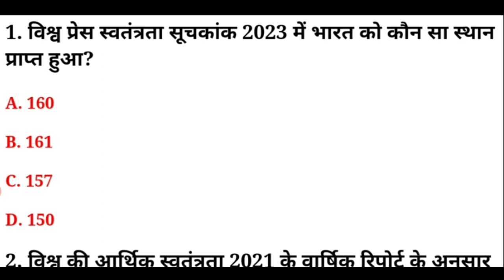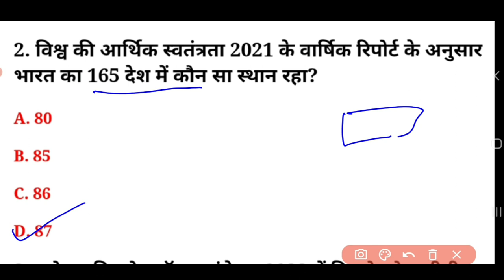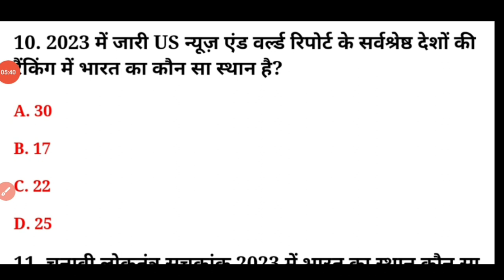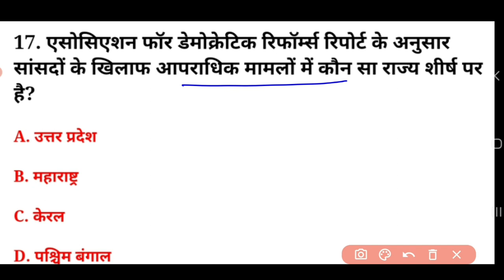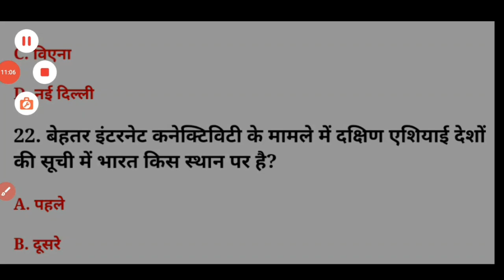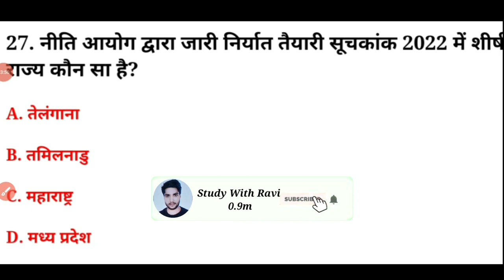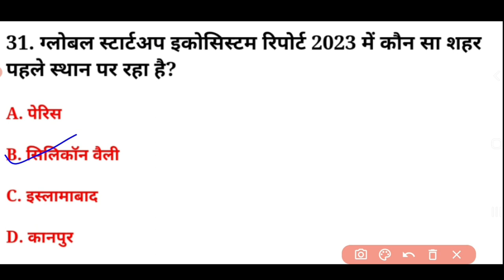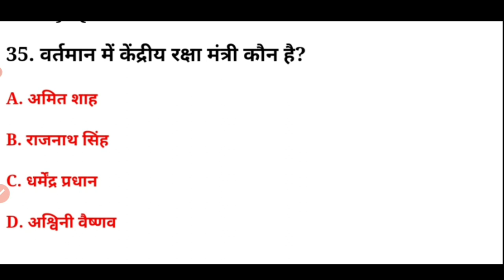Index (सूचकांक) 2023 | Important index 2023 | महत्वपूर्ण सूचकांक 2023 | Current affairs 2023 | Ukpsc